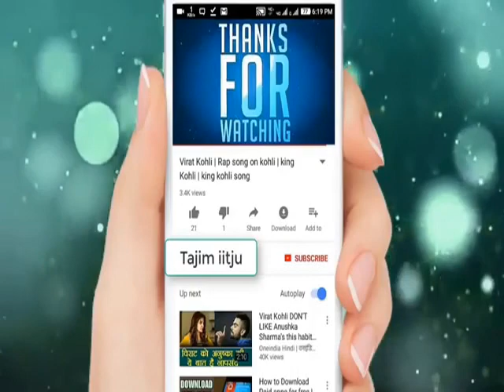11th Com Bus Studies 30 04 2020